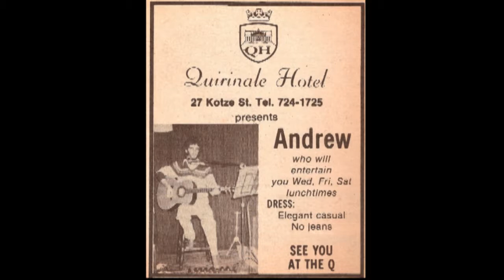Hanging around by Hugo Fernandes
Hanging around
Andrew Brel 1983

This was a typical folk song chord structure written in the key of G. From my wanna-be-a-folk-singer phase. Imagining that I was going to be playing alcohol sales related gigs for-ever. Stuck on the gig circuit. Hearing complimentary people say "What are you doing playing here?" Living on the bread line. It has a happy end though in that ‘it’s the journey not arriving at the truth or the lie’ that matters in the end. “Had the time of my life, searching through lost and found. It was all just hanging around.” Hugo found this song on his surviving copy  of my ‘Hit or Myth’ cassette, out of print since 1987.

Hanging Around (Brel)

Kimberley, 1979

Maybe its the cold tonight that makes me feel this old
or just the last year of low income blues
I’ve taken all the chances I had worked out in advance and now
I’m walking down a dead avenue

Got some money in my pocket, enough to stay warm
tell you that I’m here, up for the storm
I was a long way from those dreams,
I had run out of schemes to save me
Got so tired of hanging around

I had intended to call you when I got to California
Headed long distance in my stride
I’m touring the nation here’s your airline reservation
won’t you come along for the ride

On the first LP I’d sign ‘Dedicated to you’
It was thinking of you, kept me pushing through
But then I lost all my faith in the dreams I had planned
just got tired of hanging around

This bar is full on Fridays but the other nights are slow
the ones who seem to  listen  are always first to go
It was you all along   I think I should have known
you’d get tired of hanging around

It’s been years of chasing shadows,
years of being the clown
Waiting for better days
There’s been tears and fallow meadows,
ups and then downs
Looking for better ways

But the lessons life has shown me  as time passes by
It’s the journey not arriving  at the truth or the lie
Had the time of my life searching through lost and found
learned the song  not the sound

It was there all along    just took time to find
It was all hanging around